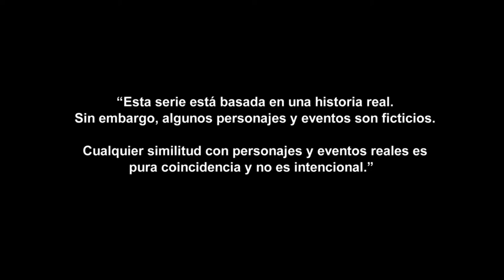José José | Recap (02/09/18) | Telemundo English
Watch the best of the last week. Recap of episodes 16 to 20.

José José: El Príncipe de la Canción
José José, an artist with a tormented and on a permanent search for love and glory which takes him through heaven and hell, at the hands of his greatest passion: music. The affection he gave to his audience and his people, and his untiring spirit will be his salvation.